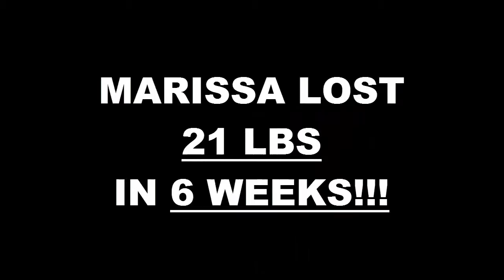Fontana Fitness 6 Week Challenge Result - Marissa McCaffrey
We will now check the result of Marissa's 6 week weight loss challenge!